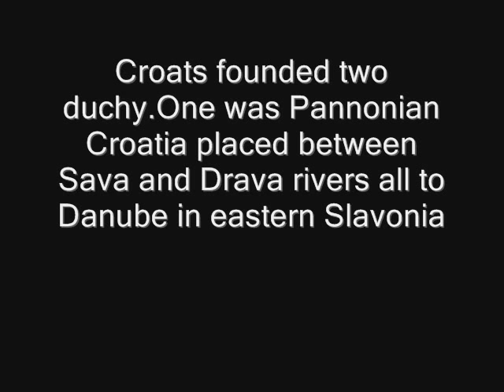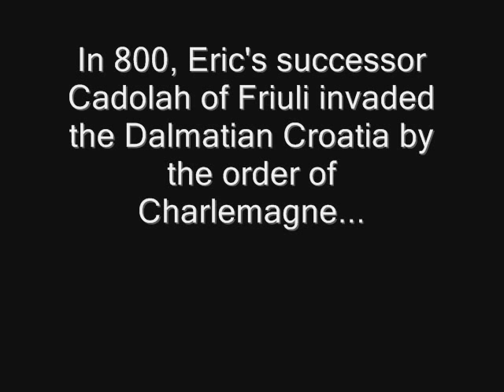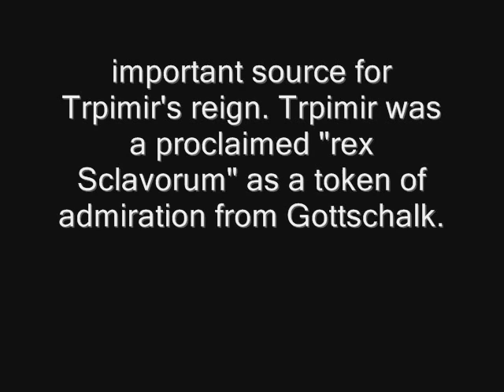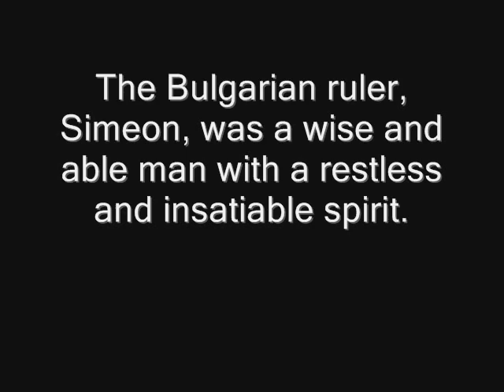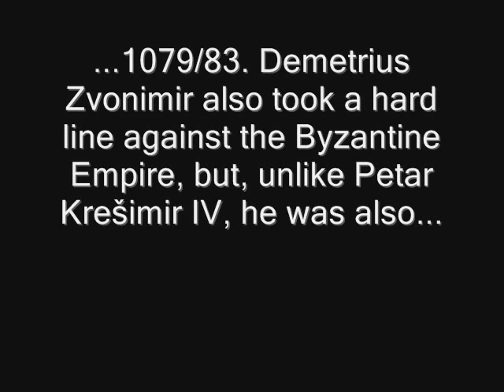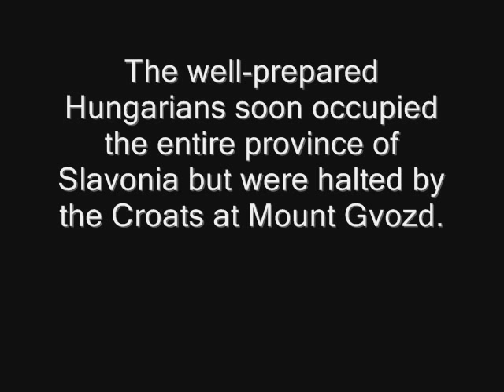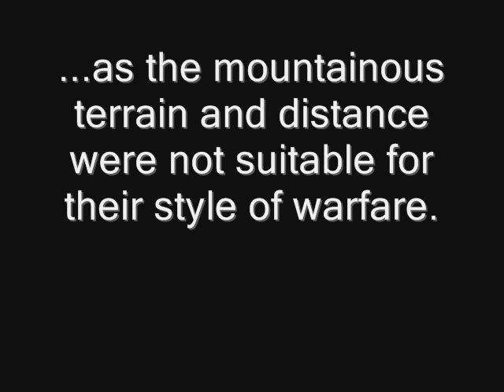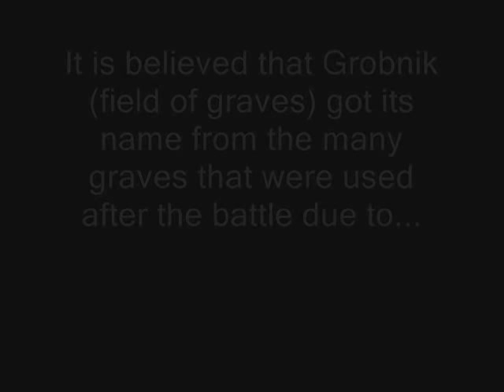Croatian military history part 1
The military history of Croatia includes the history of wars, battles and all military affairs fought in the territory of modern Croatia and the military history of the Croats regardless of political geography during 1400 years